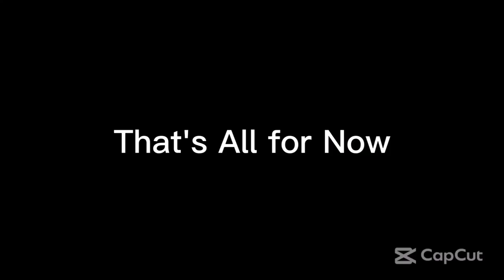Monday Night Mayhem 492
From Ultimate MSTV Guide Network